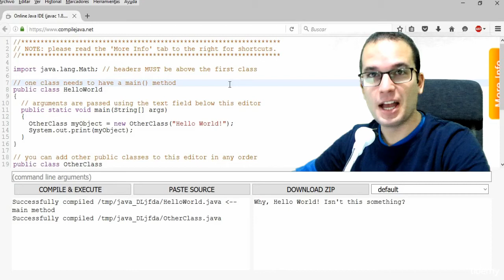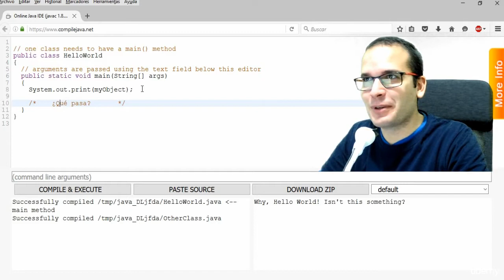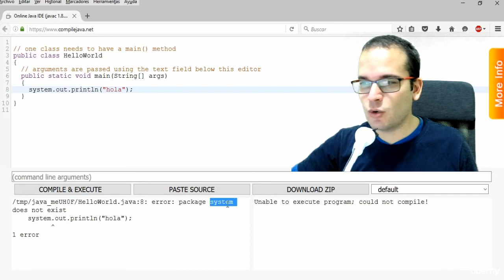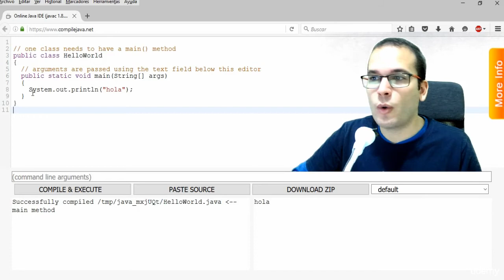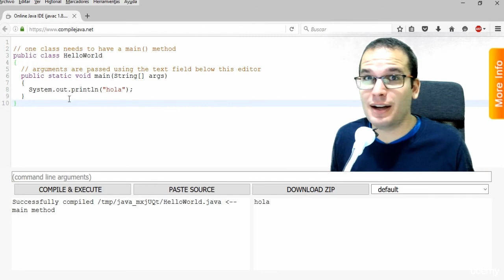Curso Programacion de Android 004 Sintaxis en Java